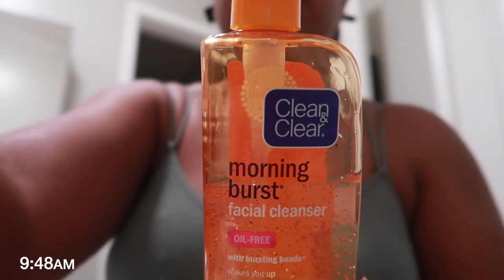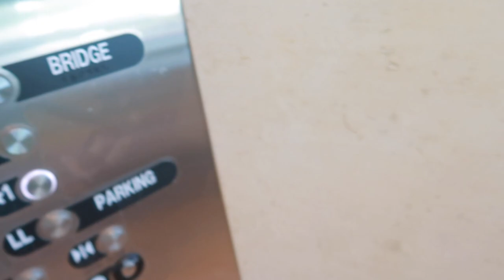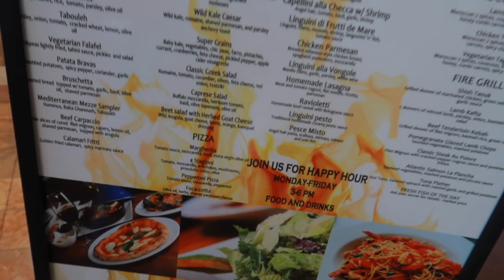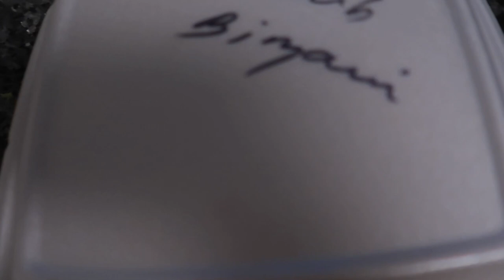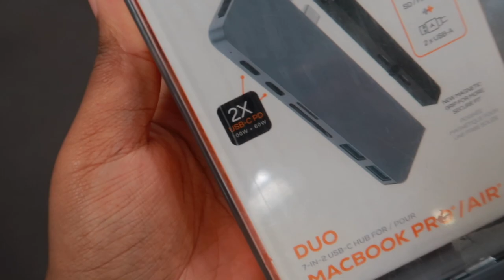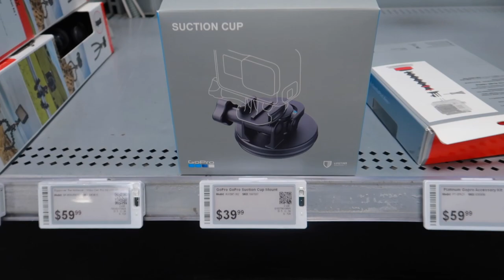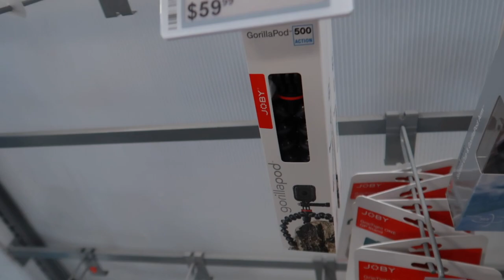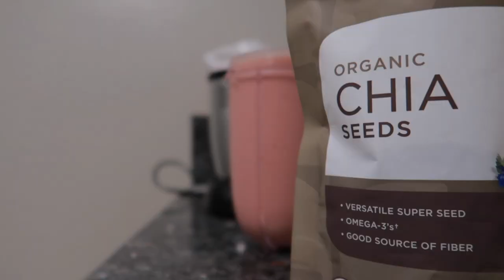VLOG: Best Buy, Picking up my MacBook Pro, New Outro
FAQ ♥
Height: 5'1
Age: 24
Camera: Canon G7x Mark II